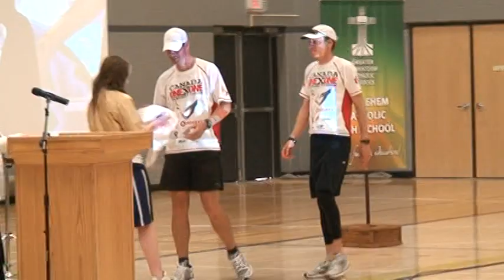ONEXONE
Saskatoon Bethlehem High